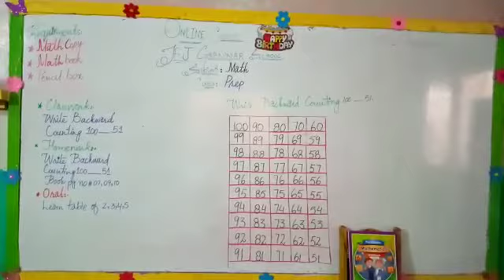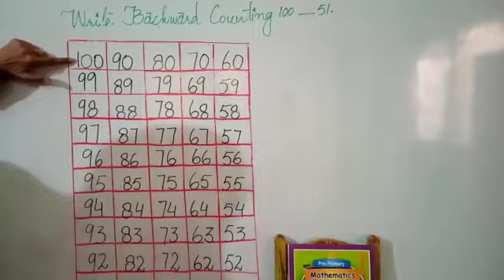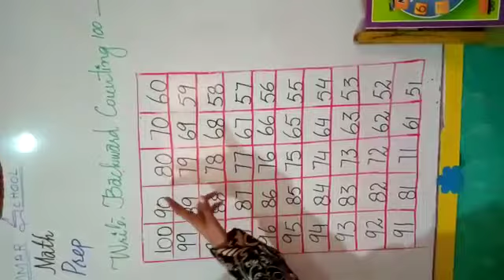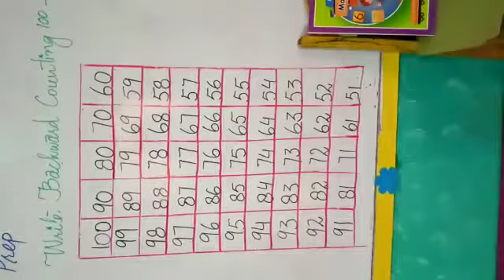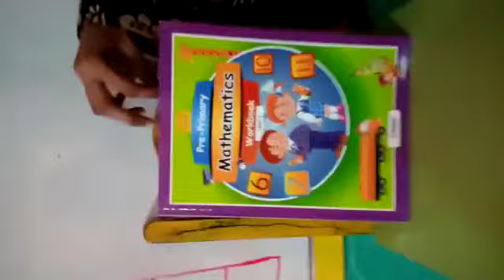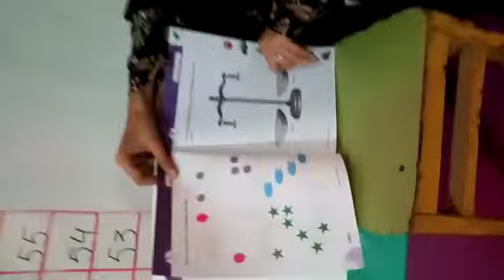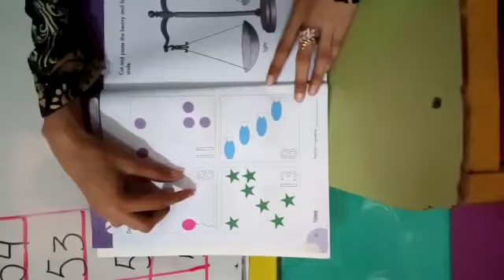Prep - Mathematics - Lecture 4